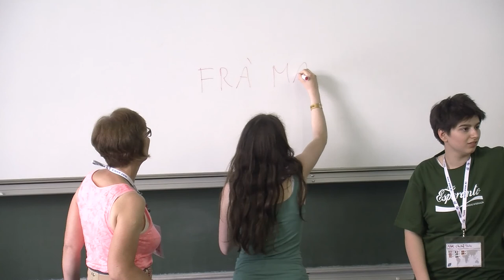Elisabeth Dörrer - Learning some fun Slovak folk songs [workshop] - PG 2017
1) Do you love to sing? Learn some fun Slovak folk songs with me! After all, we are in Slovakia! If you want to, we could even perform them.
2) Do you love to sing? Let’s teach each other some fun songs in different languages. If you want to, we could even perform them.